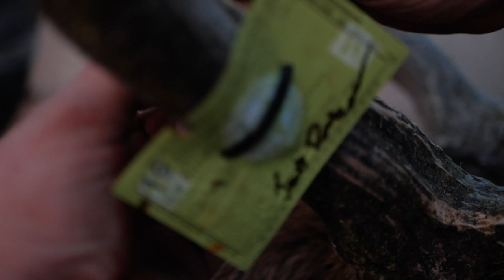Jacob's Dream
This is the story of an incredible young man. Jacob Dentinger is just like any other 20 year old you might meet. He's in college, has a girlfriend, loves sports and spending time in the outdoors. However, in 2018 Jacob was diagnosed with Stage 4 glioblastoma, a rare but aggressive brain cancer.

The cancer may have slowed Jacob physically, but his spirit and positive attitude are truly inspiring to those that are around him!

Jacob was awarded a guided elk hunt at J&D Outfitters in Colorado through the Minnesota Outdoor Adventure Foundation.

On this hunt Jacob, and his father Paul, experience a hunt they won't soon forget.

Chasing big bull elk in the rugged Rocky Mountains.

Congratulations Jacob on a truly awesome adventure!

As a part of this dream hunt, Tethrd sent out Media Director, Jared Shaffer to capture this incredible hunt on film and produce this video for the family.